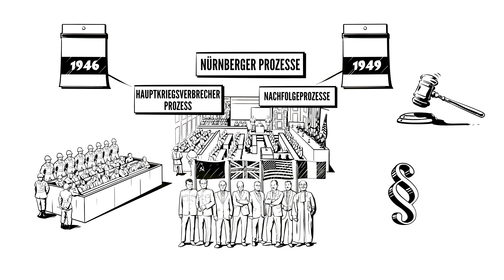Die Nürnberger Prozesse einfach erklärt (explainity® Erklärvideo)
Die Stadt Nürnberg hat ihre Ausstellung Memorium Nürnberger Prozesse der Geschichte dieses wichtigen Ereignisses gewidmet. Dieses Video gibt einen Überblick über Beteiligte, Angeklagte und die Bedeutung der Prozesse für die Zukunft der Zivilgesellschaft.
Dieses Erklärvideo wurde produziert von explainity GmbH

Wenn Sie Interesse an einem eigenen explainity Erklärvideo haben, besuchen Sie unsere oder nehmen Sie Kontakt mit uns auf. Wir freuen uns auf Ihre Anfrage.